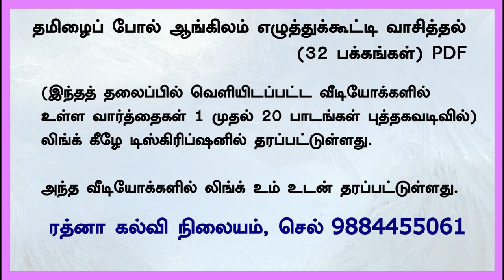தமிழைப்போல் ஆங்கிலம் எழுத்துக்கூட்டி வாசியுங்கள் PDF லிங்க், வீடியோக்கள் லிங்க்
Free Pdf and Videos links - Ratna Kalvi Nilayam

Ratna Kalvi Nilaym, Chennai 1